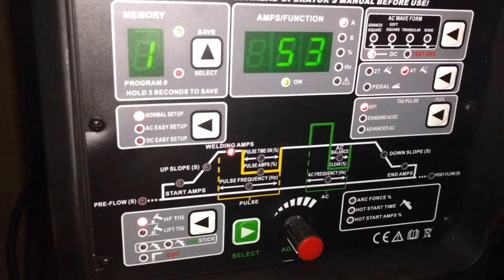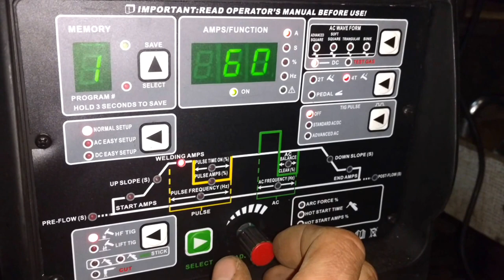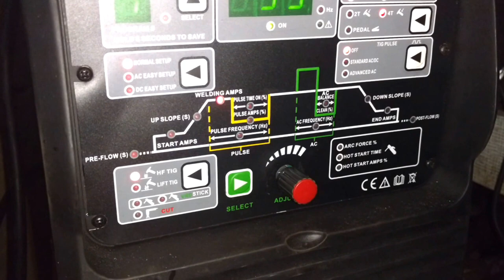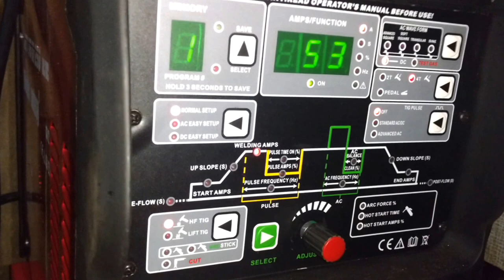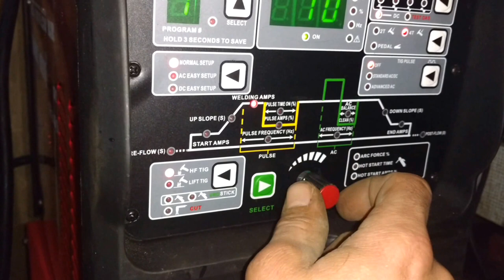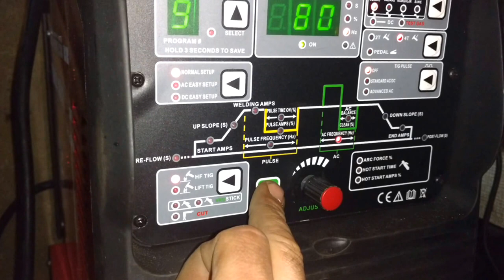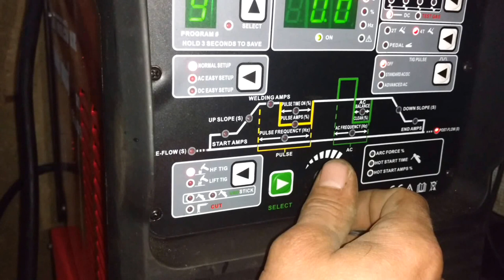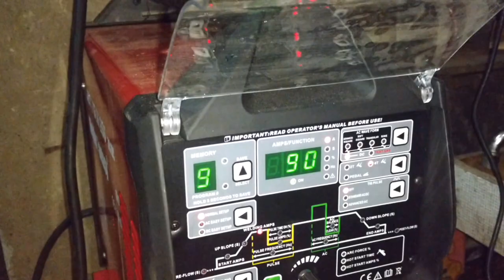TIG WIG JET 3 250 AC/DC